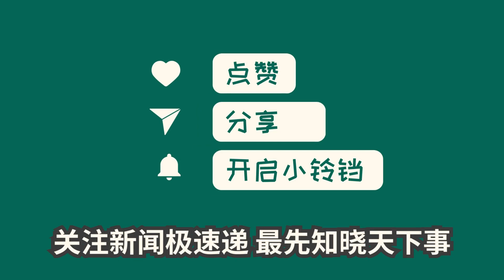中国新闻08月07日03时：河北救灾归来的队员：灾区有不愿撤离的群众，有人救灾、有人摆拍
暴雨侵袭京津冀，带来前所未有的救援挑战。涿州洪灾现场的子鹊救援队成功救援318名受灾人员。洪灾带来的地形、水流和杂物考验了救援专业技术。队员们利用冲锋舟进行救援，面对泥浆水中的障碍和伤害，他们需要准确判断水流方向、发力合理，并依靠丰富的经验化解各种危险。子鹊救援队的水域救援能力得到充分发挥，驾船经验成为关键优势。在救灾现场，专业救援与互帮互助形成鲜明对比，让人唏嘘不已。暴雨洪灾下的救援工作仍在继续，希望受灾地区能早日恢复正常。